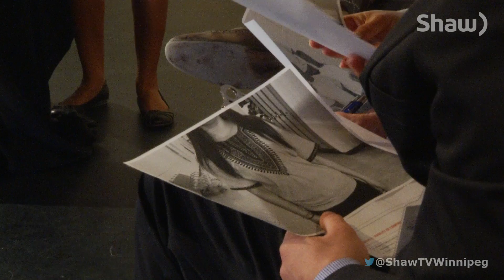The Perfect Pitch Ep7 Seg 1